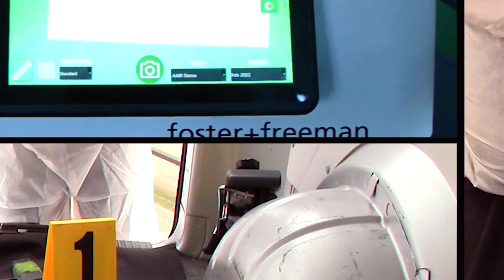Discovering Hidden Evidence: Foster+Freeman Crime-lite® 82S Reveals Body Fluids on Various Surfaces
In this fascinating video, we demonstrate the powerful capabilities of the Foster+Freeman Crime-lite® 82S in detecting body fluids that are invisible to the naked eye. Watch as we use this state-of-the-art tool to reveal traces of blood, semen, and other bodily fluids on various surfaces, including fabrics, carpets, and walls. Our expert team walks you through the process of how to use the Crime-lite® 82S, explaining its unique features and benefits for forensic investigations. You'll be amazed at the level of detail that this cutting-edge technology can uncover, making it an essential tool for law enforcement and forensic professionals alike. Don't miss out on this eye-opening demonstration of the Foster+Freeman Crime-lite® 82S!